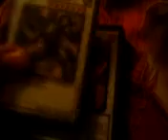Yugioh Card Update 12/15/10 Part 2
Part 2, my wants are in part 3